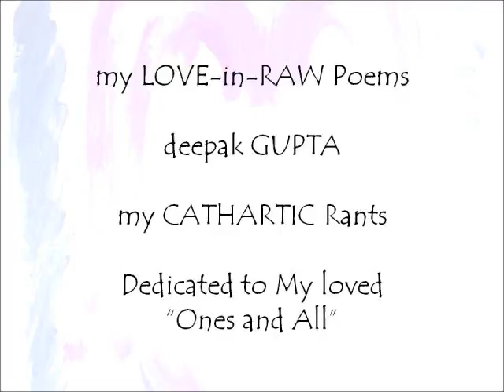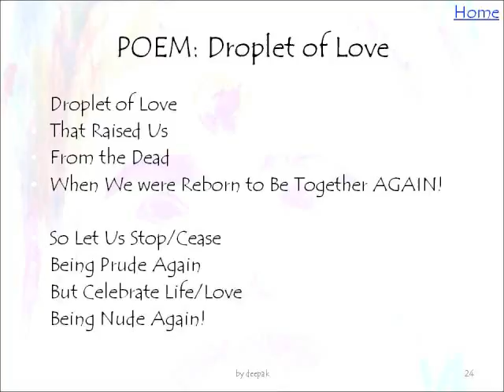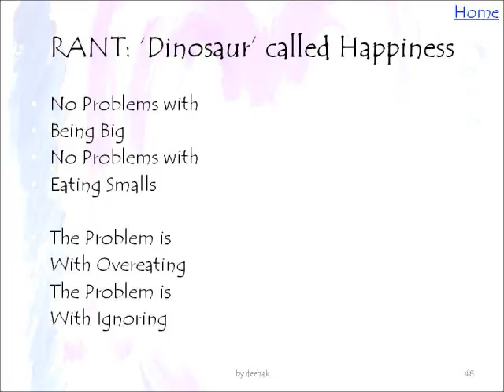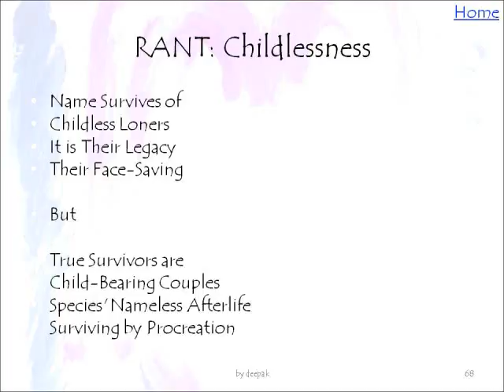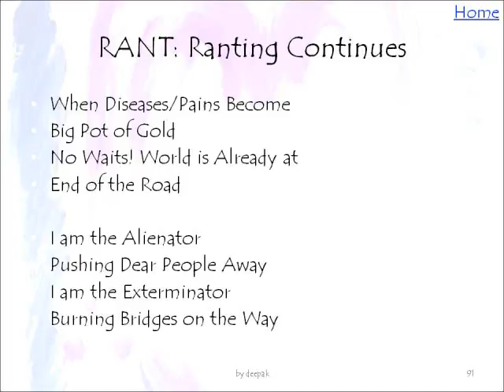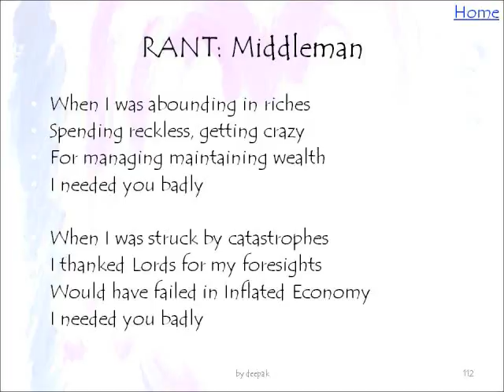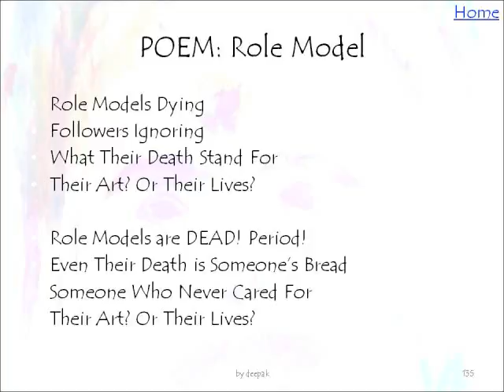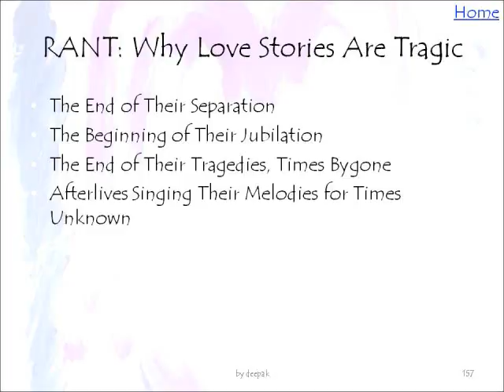my LOVE-in-RAW Poems: my CATHARTIC Rants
My First Poem Book That Did NOT Happen: My First Video That Was NEVER Intended